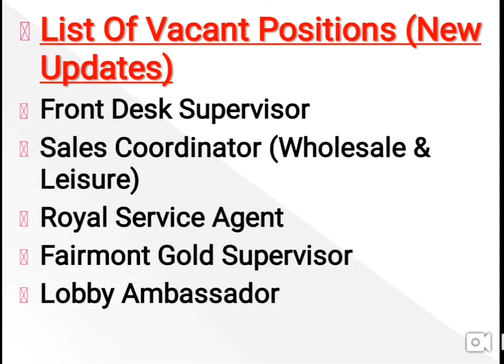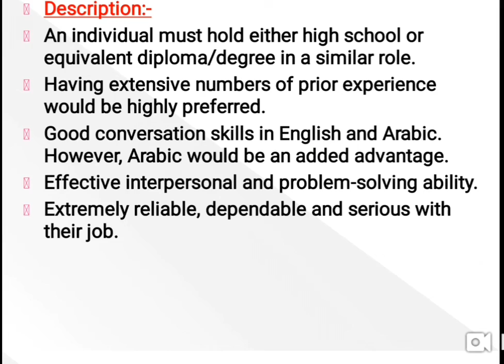Dubai Latest Hotel Jobs For Everyone Apply Now Fast From Home Country Also | Hindi Urdu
Applying Details For Fairmont Jobs